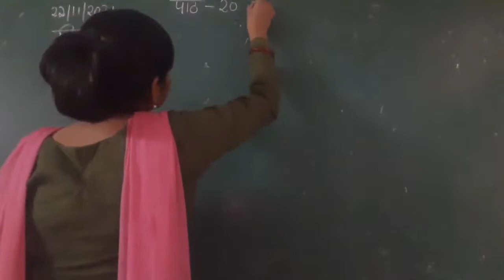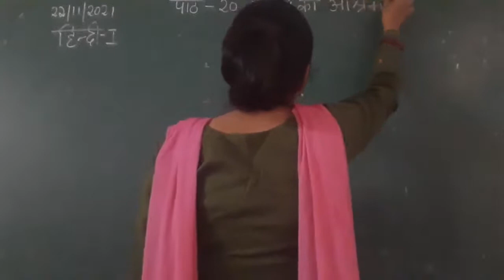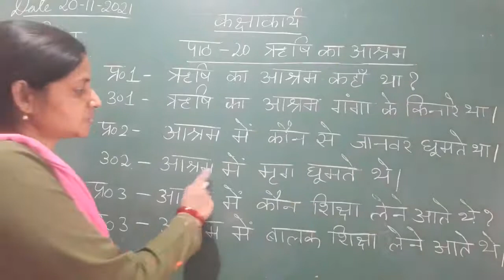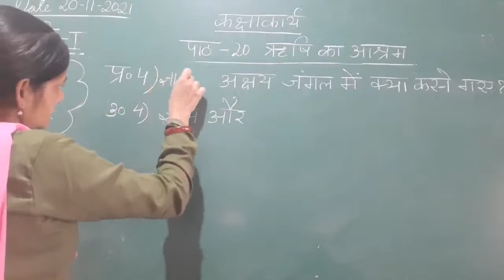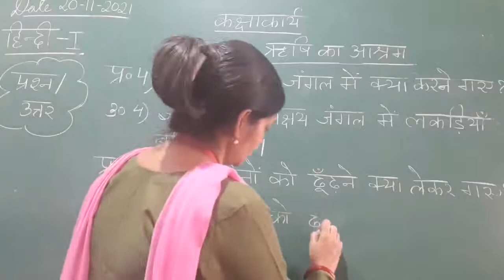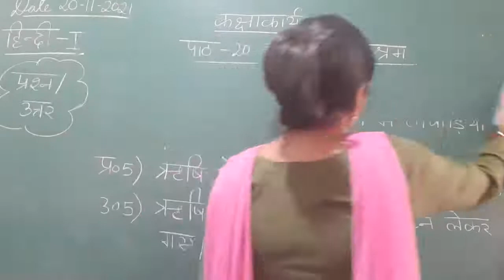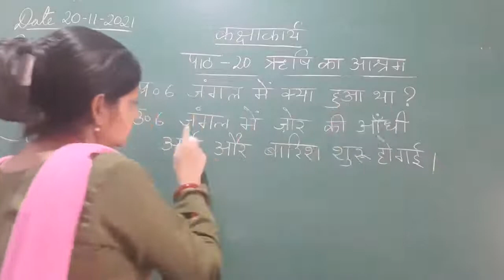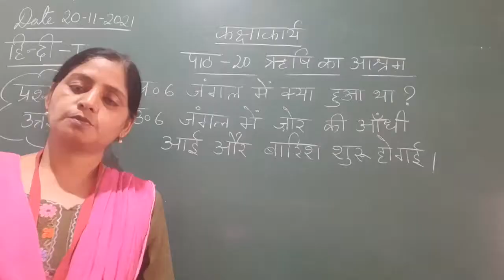Class I Hindi 23 11 2021 by Ms Poonam Singh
Class I Hindi 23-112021 by Ms Poonam Singh Chapter- 20